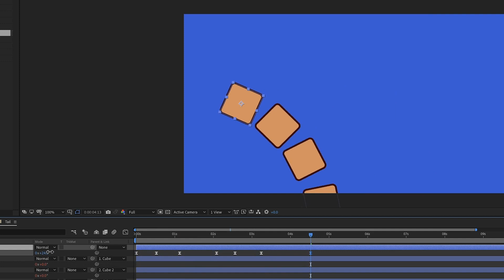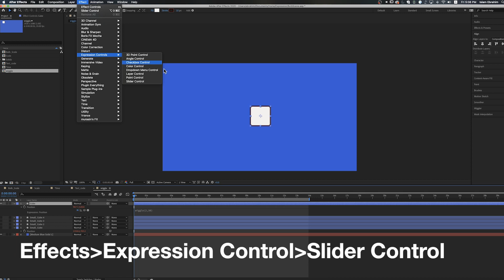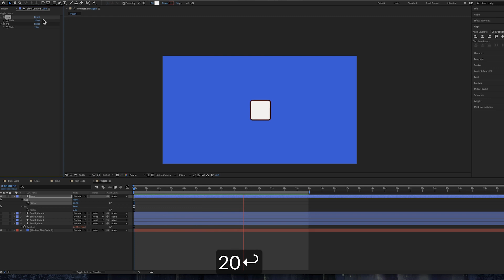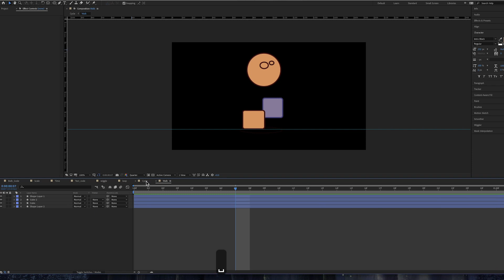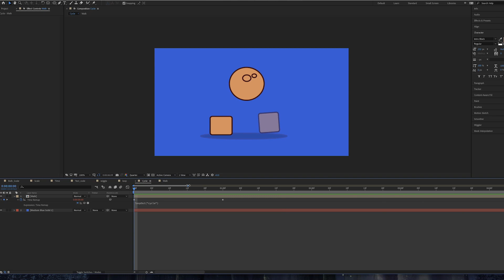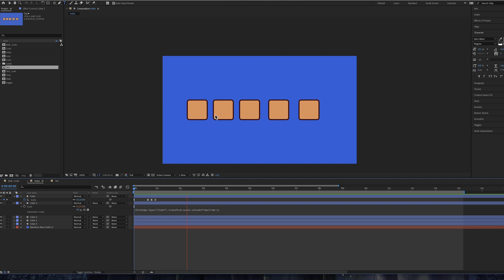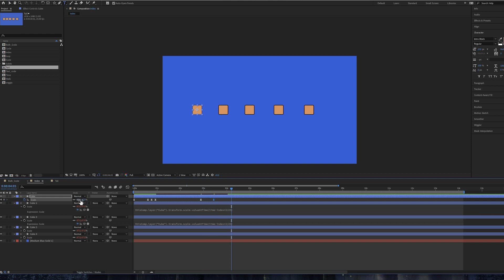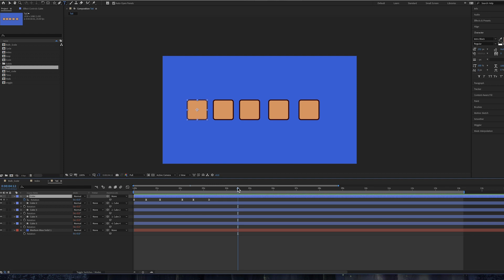AfterEffects Expression أقوي سكربتات التحريك وفر وقتك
شارك في الجروب بتاعنا على الفيس واعرض اعمالك وخلينا نتكلم

يسعدنا المشاركة في الميل ليصلك الجديد من الملفات المساعدة  والفرش
00:00 المقدمة
00:30 wiggle(a,b)
5:08 Loopout()
7:32 Index
8:20 ValueAtTime()